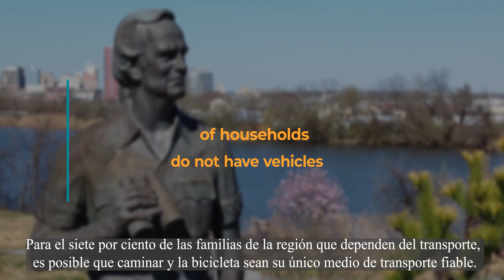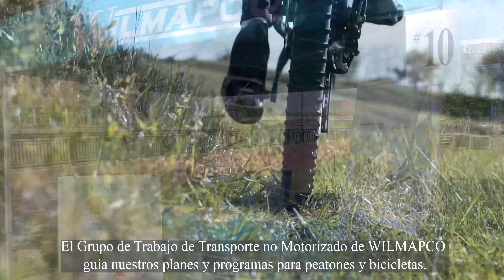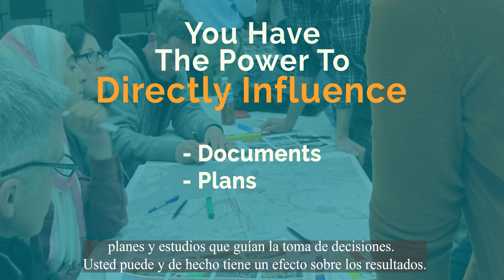Ped & Bike Planning